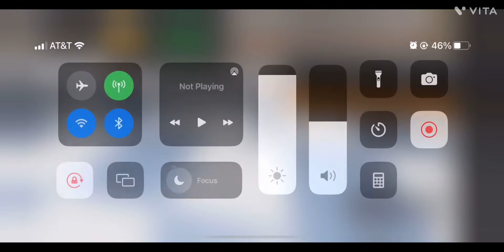Play cook, burger for fun